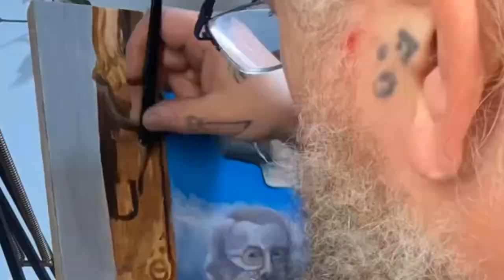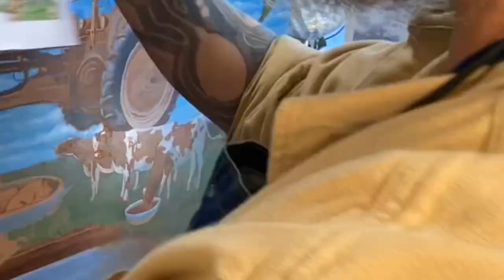“Poncho Forever” a memorial to Frank M. Lobisser 24X36 oil on cradled panel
This is a living memorial dedication to a beloved man, Frank M. Lobisser “Poncho”. Frank was an amazing human being, and Frank was a farmer, but that’s the same thing.